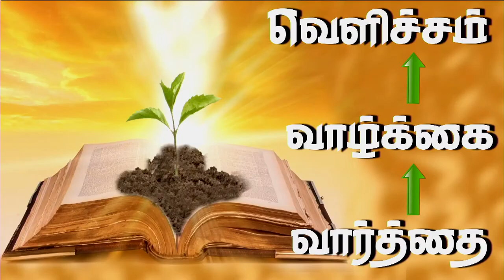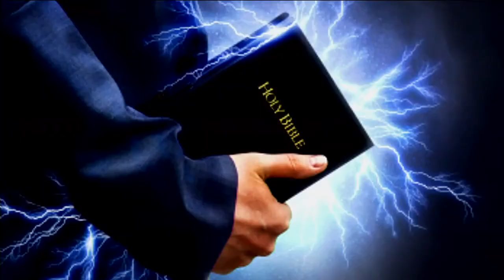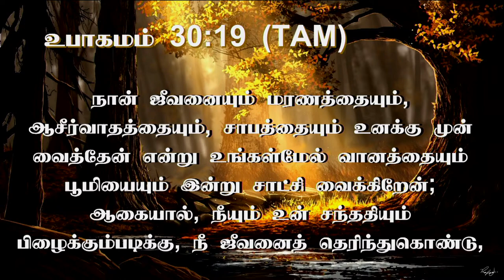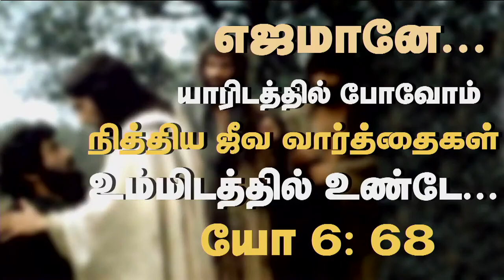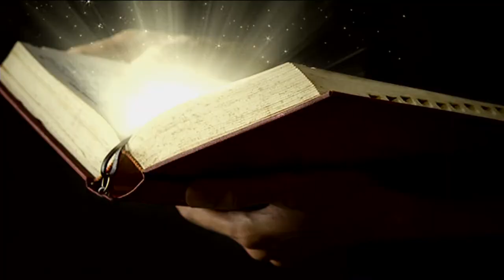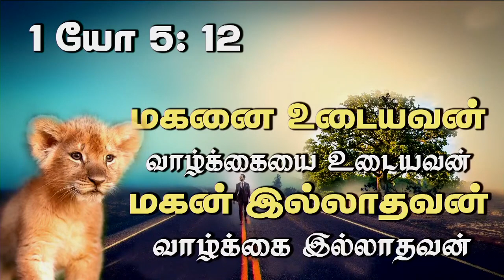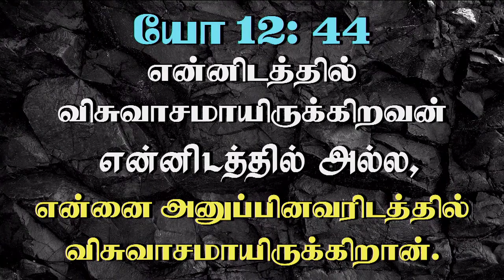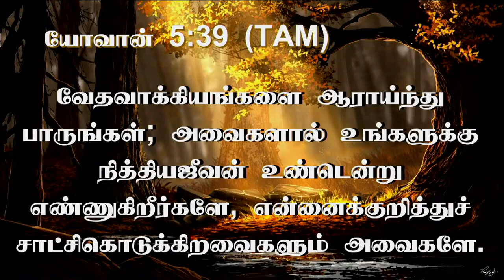7th Aug 2023 - Monday